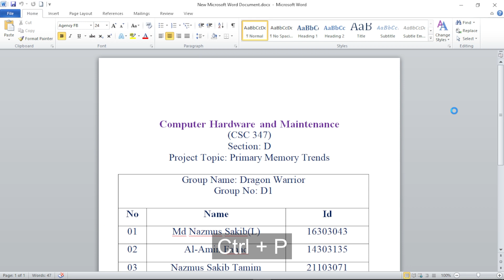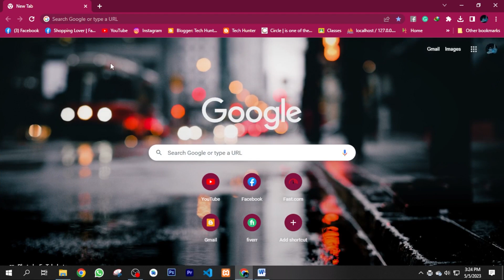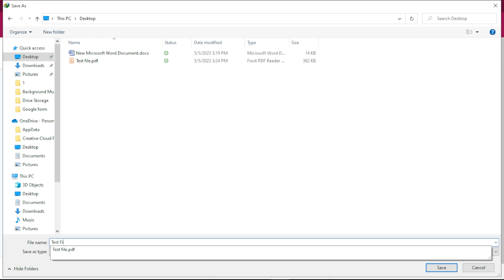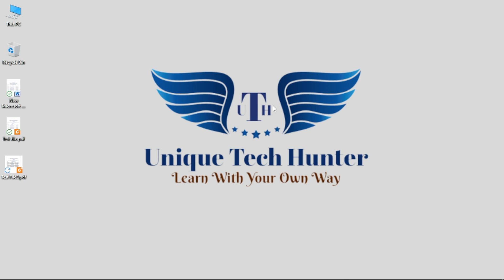MS Word to PDF file convert || Word থেকে PDFকনভার্ট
In this Channel, you will get tech-related news updates, gameplay, tech videos, etc.
এই চ্যানেলে আপনারা tech related ভিডিও, new tech আপডেট , গেইমপ্লে ভিডিও পাবেন।